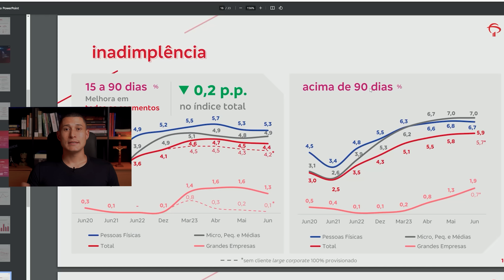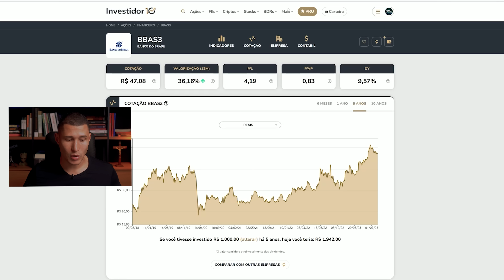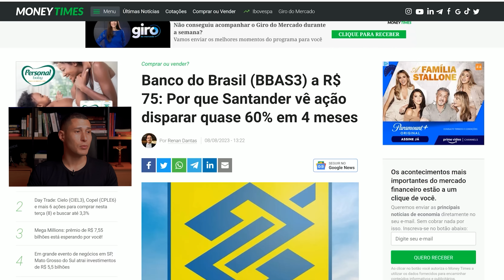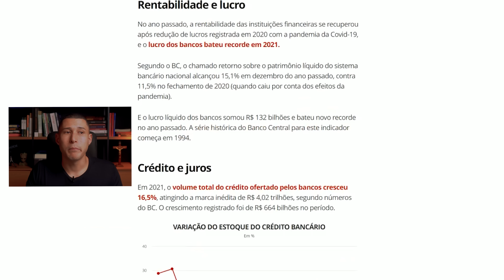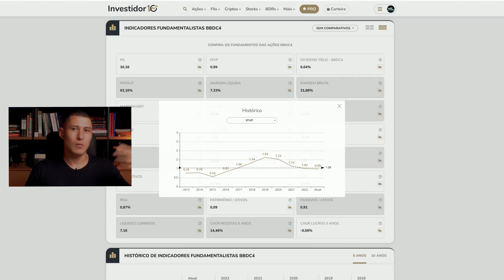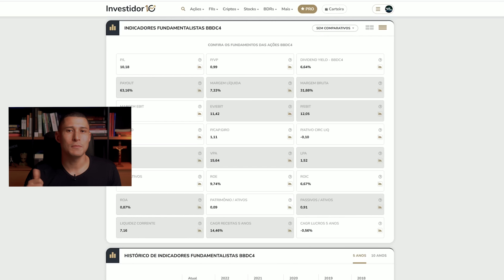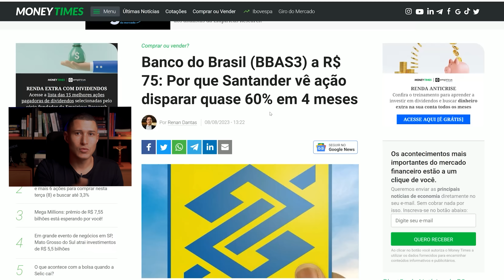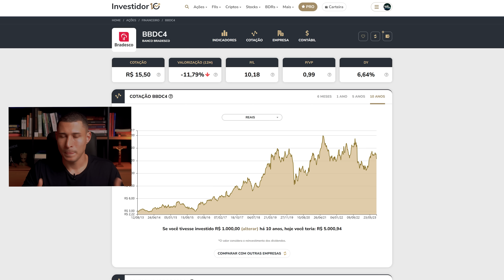BBDC4 / BBDC3 PERDEU os FUNDAMENTOS? (Não tem futuro?)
BBDC4, BBDC3. Será o fim das ações do Bradesco como um bom investimento no longo prazo na Bolsa de Valores? O que você acha disso?

Será que gigantes como o Itaú, ITUB4, são opções mais solidas e seguras, enquanto as fintechs estão apresentando oportunidades mais atraentes em termos de potencial de crescimento?

O que fazer com as ações do Bradesco? Comprar barato ou vender?